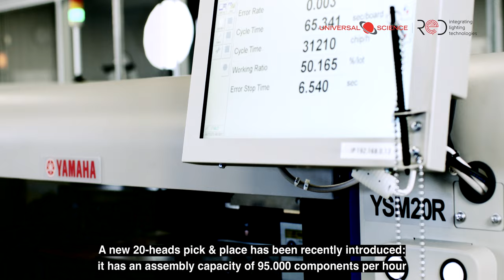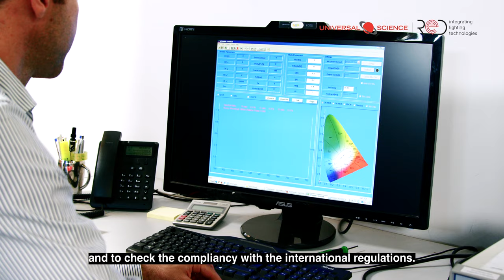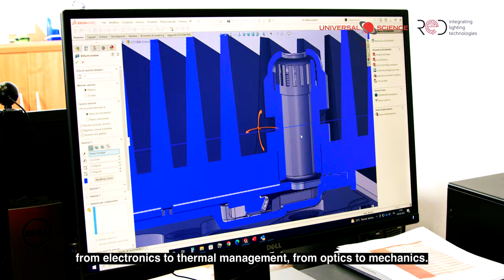Universal Science | Corporate Video | EN SUB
From the development to the production of RED-branded LED modules, from the investments in technology to those in human resources, from Vincenzo Reda’s words to the portrait of each employee: the new Corporate Video of Universal Science was born with the idea of sharing a concrete picture of our company everyday life and of the approach we’ve been operating with since 2007 in the world of LED lighting.